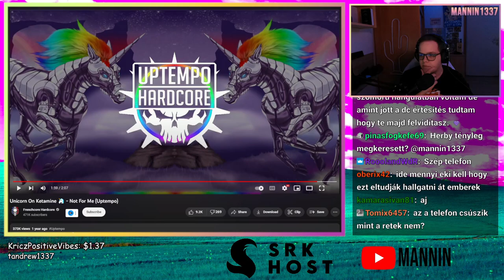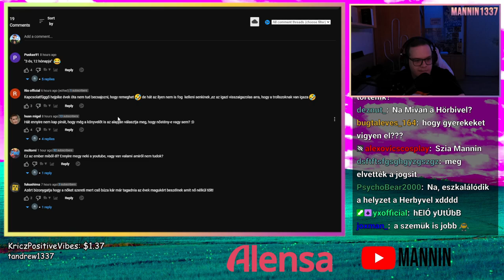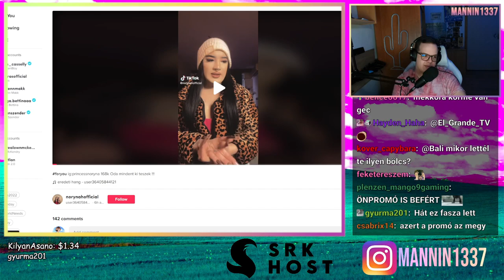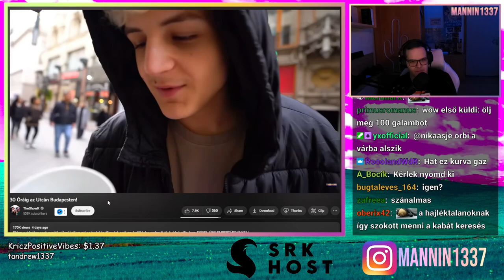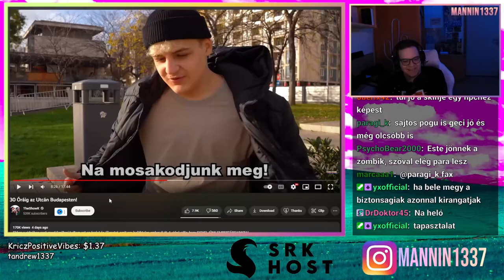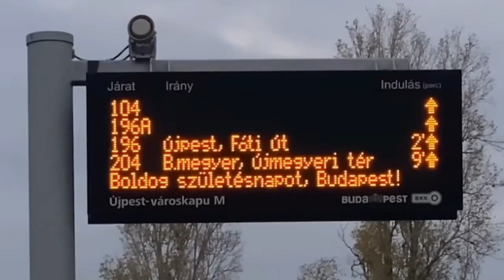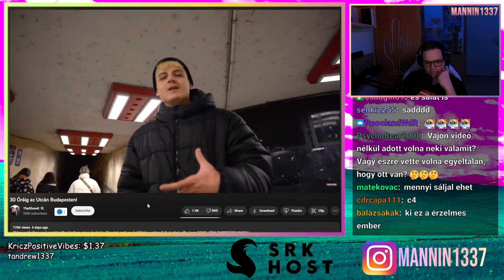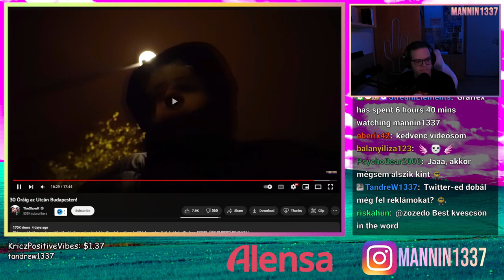MEGTESZI A SZÜKSÉGES JOGI LÉPÉSEKET? 🕵 (Stream összefoglaló)